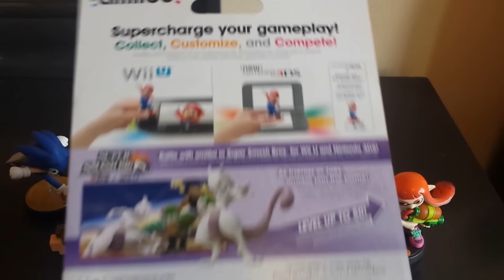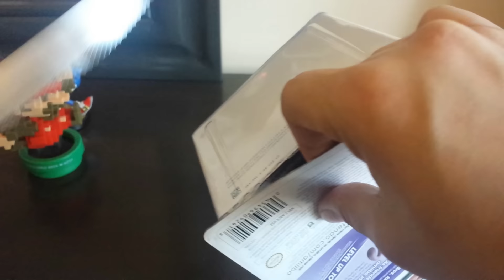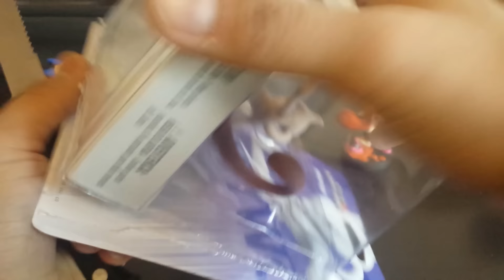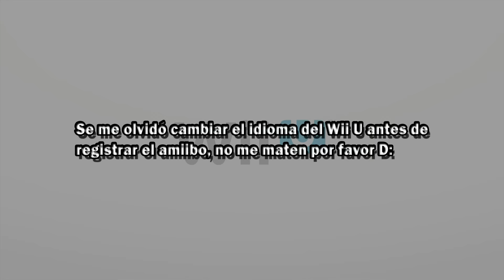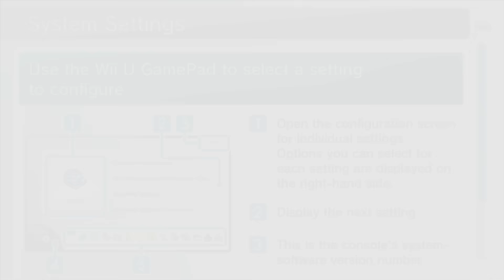APERTURA/UNBOXING DEL AMIIBO DE MEWTWO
Por fin pude comprar este amiibo, y ahora resulta que es común encontrarlo en todas las tiendas xD Este es mi Pokémon legendario favorito :') Cual es el tuyo?

Me ayudaría muchisimo si me dajan algunos like o subscribirse para seguir haciendo este tipo de curiosidades, todo es gratis despues de todo, gracias :)

Me podéis encontrar aquí también:

Ps3: balta_-12
Xbox360:balta12
Wii U: Balta12
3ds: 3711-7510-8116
Ygopro/Devpro: balta12